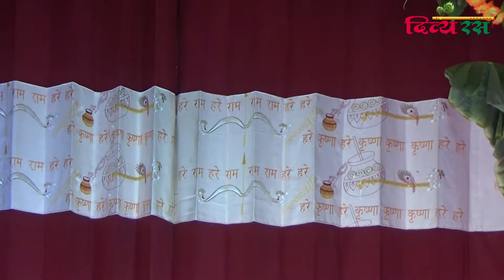श्री राधा लियो अवतार बधाई बरसाने में ! श्री राधा अष्टमी महोत्सव की बहुत बहुत बधाई !